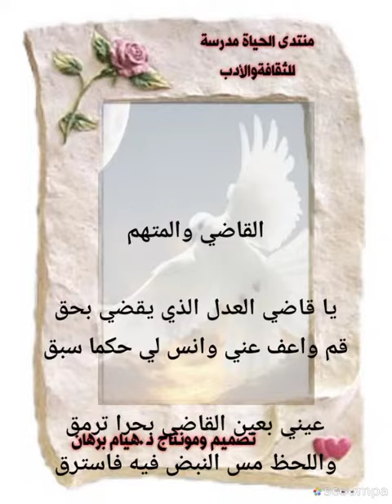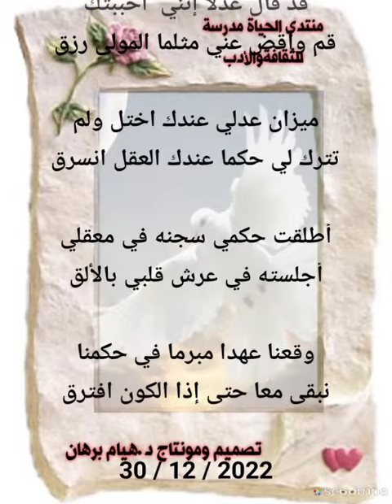القاضي والمتهم كلمات الاديب برصوم كساب